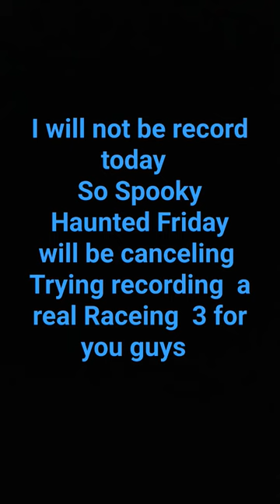I will record real Racing 3